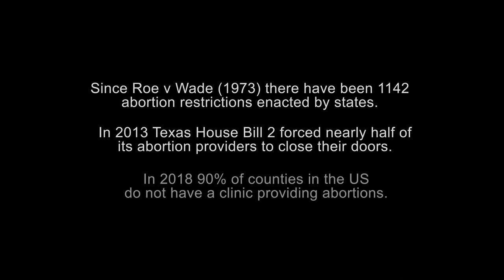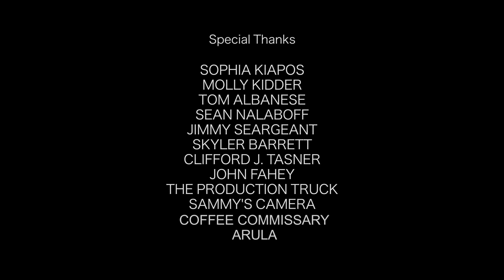R.V Short Film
**TRIGGER WARNING**

On November 8, 2016, I predicted this day would come.

I read countless personal accounts from women who had zero access to safe care, and thus - were forced into dangerous situations in order to take care of themselves.

And so, as my own act of protest, and in attempt to reach people via empathy, I set forth to make R.V.

This film depicts the REALITY of what happens when abortion is criminalized.

And now, here we are, in 2022, and women who don't have the resources to travel to safe states are in grave danger (among other catastrophic problems to follow).

R.V is written by: Melissa Center
Directed by: Melissa Center & Will Hawkes
Edited by: Melanie Annan
Cinematography by: Auden Bui
Production Design by: Tora Ascough
Starring: Melissa Center, Will Hawkes, Noel Orput, Matt Lasky